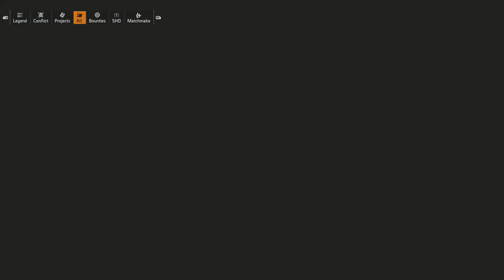Tom Clancys The Division 2 Dark Zone East Recon